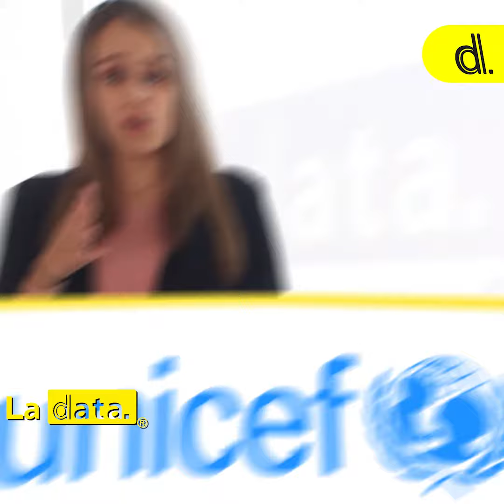Urgente ¡AGUA LIMPIA,NIÑOS SANOS!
En el libro de Guillermo Lasso explica como en su gobierno se combatió la desnutrición infantil con un programa de saneamiento de agua.